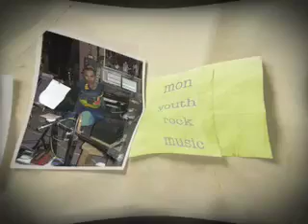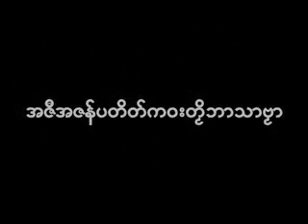mon singer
that's lawi he is from mawlamyine Mon state the rocker